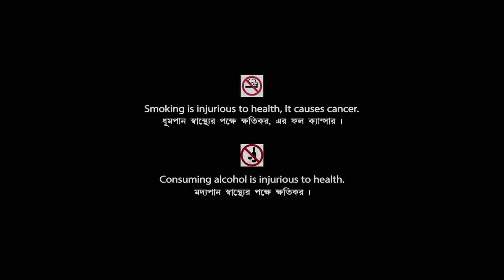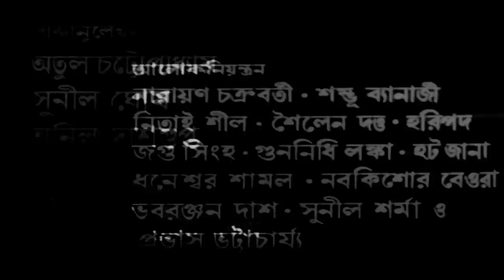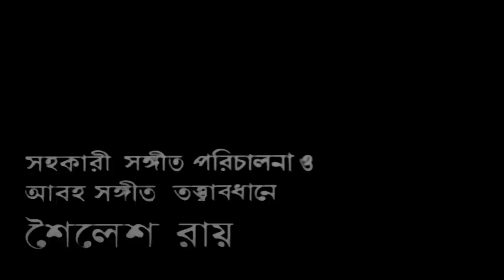Diba Ratrir Kabya - Bengali Full Movie | Madhabi Mukherjee | Basanta Choudhury | Anjana Bhowmick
Watch the Bengali full movie Diba Ratrir Kabya : দিবারাত্রির কাব্য বাংলা ছবি on YouTube. The Bengali Film Diba Ratrir Kabya was released in the year 1970, Directed by Bimal Bhowmik, Narayan Chakraborty, starring Madhabi Mukherjee, Basanta Choudhury, Anjana Bhowmick, Swapan Roy, Anubha Gupta & Others.

Movie : Diba Ratrir Kabya
Language : Bengali
Genre : Drama, Classic
Producer : Nabik Productions
Director : Bimal Bhowmik, Narayan Chakraborty
Story : Manik Bandopadhyay
Music Director : Timir Baran
Lyricist : Rabindranath Tagore, Ishwor Ballav
Playback : Sumitra Sen, Pratima Banerjee
Release : 1970
Star Cast : Madhabi Mukherjee, Basanta Choudhury, Anjana Bhowmick, Swapan Roy, Anubha Gupta, Kanu Banerjee, Rudraprasad Sengupta

Synopsis:::
Throughout her life Supriya loved a man and was married to another man however she did not either escape from her responsibilities as a doting wife. However her inner feelings keep tormenting her all her life and her married life becomes an utter failure. She not only ruins her life but everybody else’s around her. In the end her life becomes nothing more than fragmented pieces of broken images.